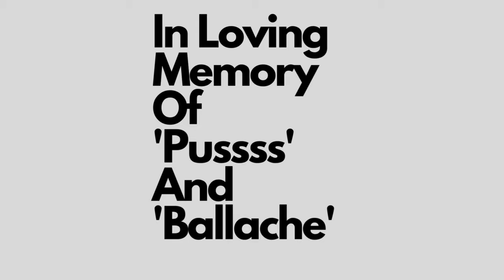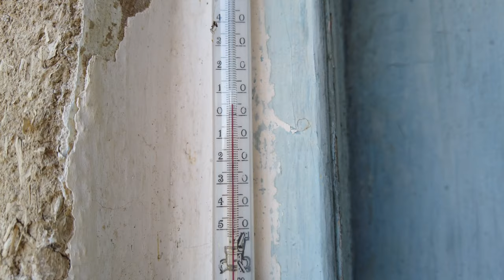Yet Another Disaster At Our New Dream Home - Bulgarian Home Renovation